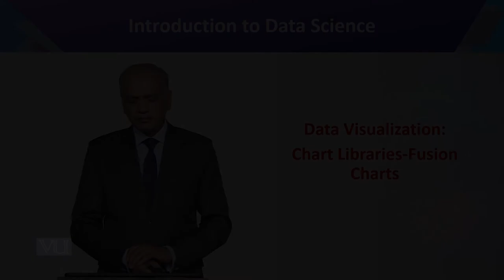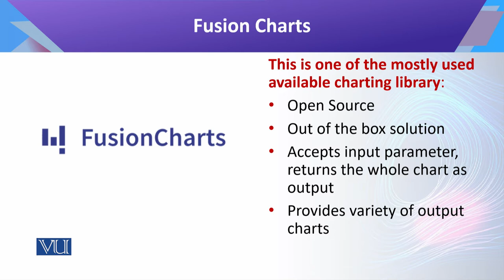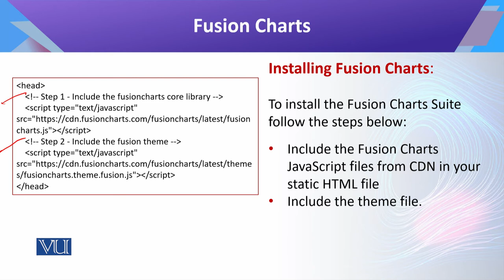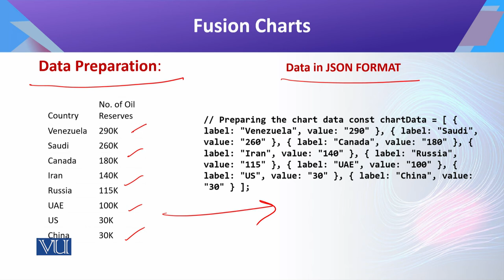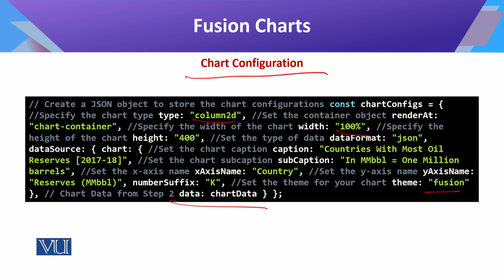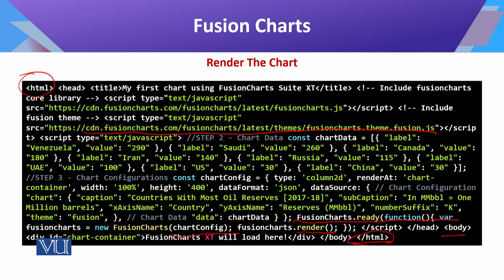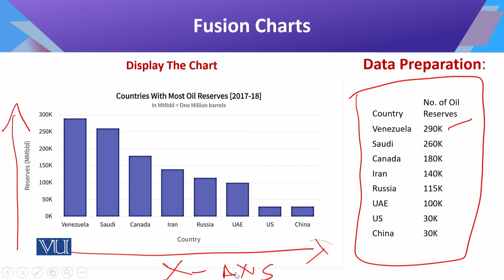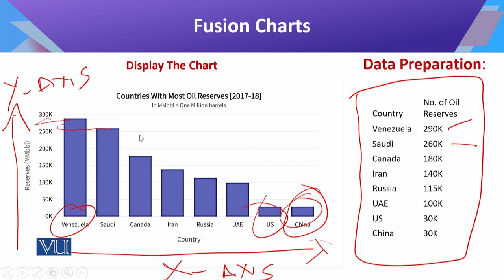CS442_Topic159 | Introduction to Data Science